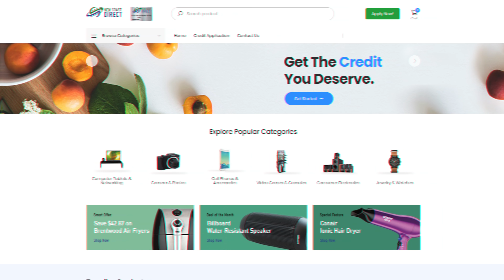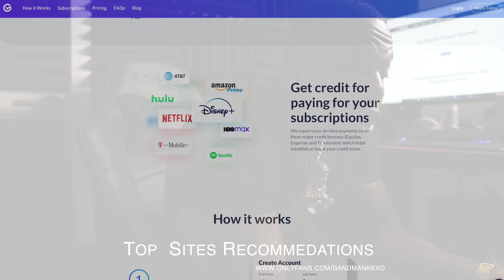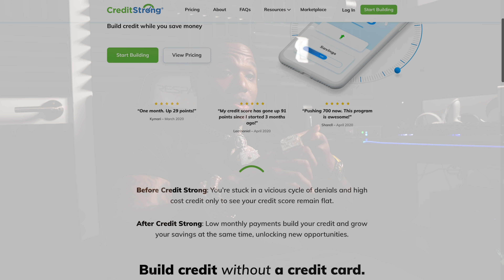5 KEY STEPS TO OPENING A SUCCESSFUL BUSINESS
For more info on business credit and personal credit
sign up for my sign up for kevoconnects.com
there I am giving you game people don't want you to know and secrets that can give you a jump start in life
This the deal of the year

I will give you 50 credit letter $450
1 student loan guide $400
1 bussiness credit hack $450

E - Com guide $200
Nft guide $450
Trucking funding guide $450
Forex guide $250
Dropshipping guide $450
Airbnb guide $150
Crypto guide $600

All for 180$